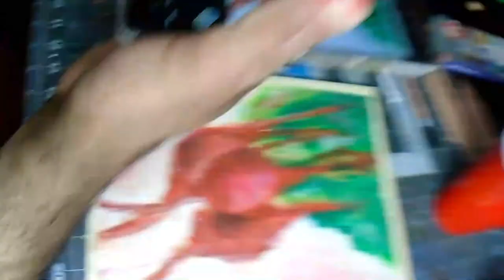Day 13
Medium: Mixed Medium
Topic: Veggies
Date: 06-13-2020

Instagram 🢂  @designsbycadpro

Pinterest 🢂 @DesignsbyCadpro